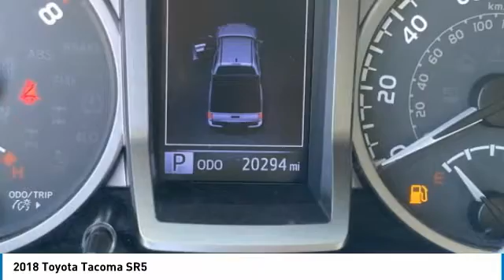2018 Toyota Tacoma 2169A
2018 TOYOTA TACOMA Homestead, FL
Stock# 2169A

Recent Arrival! CARFAX One-Owner.

ABS brakes, Active Cruise Control, Electronic Stability Control, Illuminated entry, Low tire pressure warning, Navigation System, Remote keyless entry, Traction control.

Silver Sky Metallic 2018 Toyota Tacoma SR5 2.7L I4 DOHC 16V 6-Speed Automatic RWD